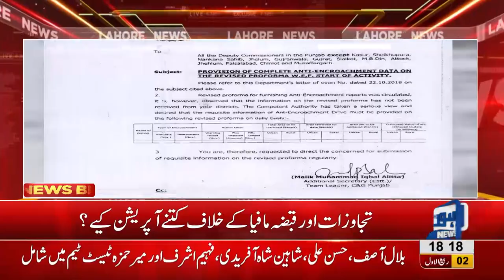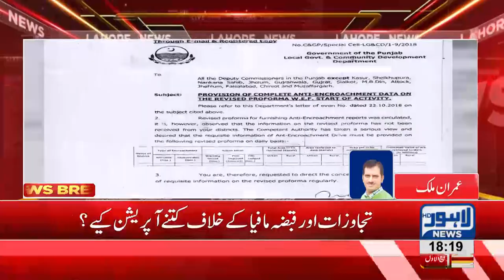Aleem Khan summoned report of encroachment removal from Deputy commissioners